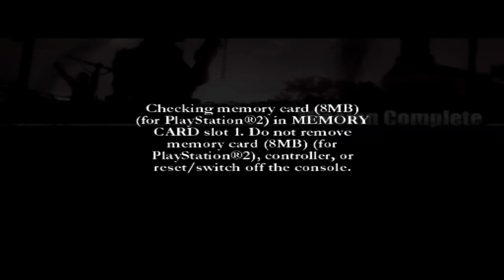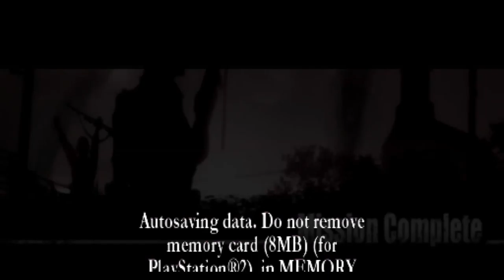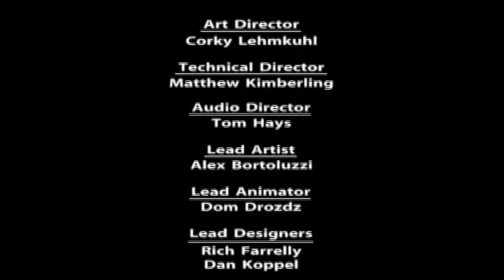Call Of Duty Big Red One #4 FINALE Fixing V2 Rockets With TNT